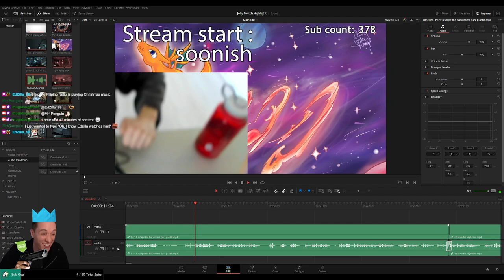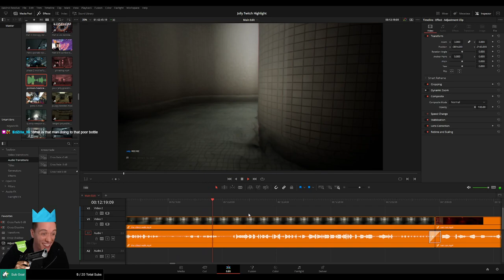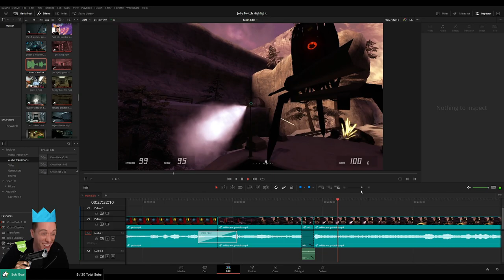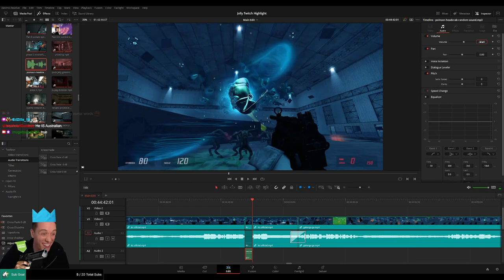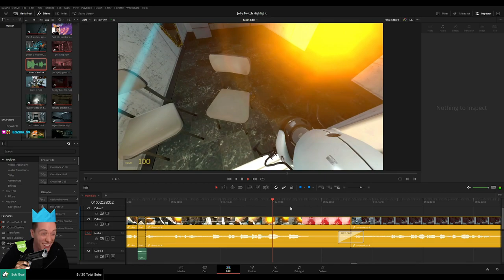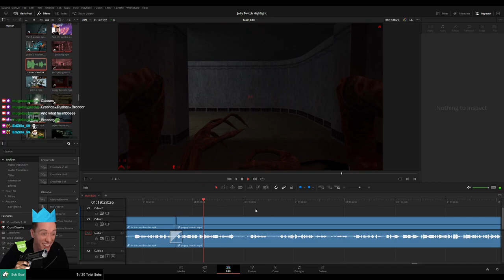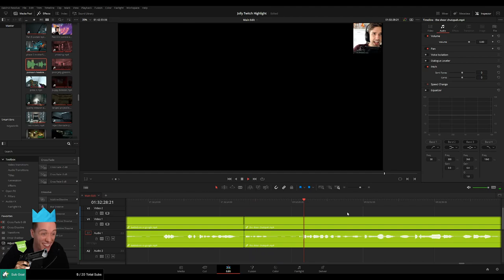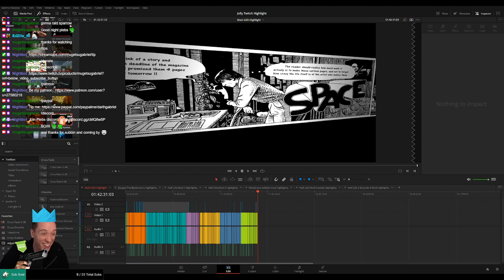PLEBS: Editing Jolly Twitch Highlight!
In this video I am editing a highlight of different games for JollyWangcore!

I am using DaVinci Resolve to edit the "final touches" for the raw content I provide for Jolly!